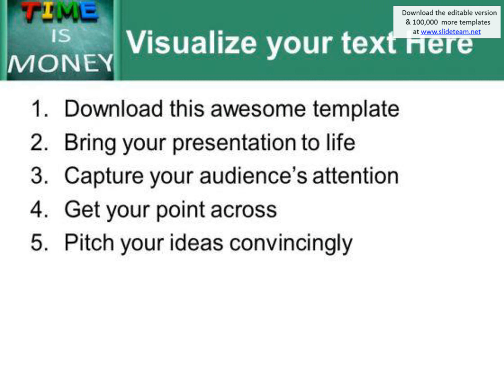time is money business finance powerpoint templates and powerpoint themes 1112 presentation infograp